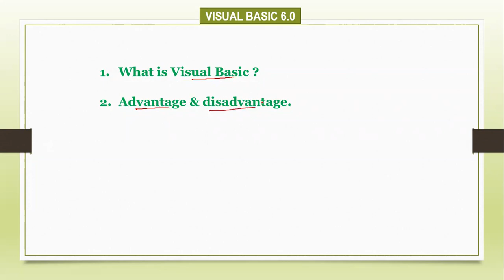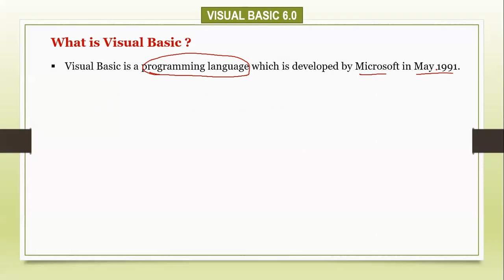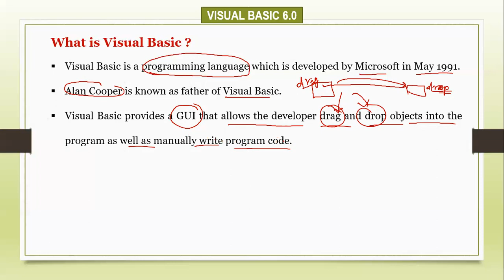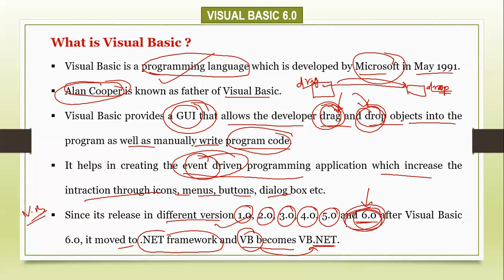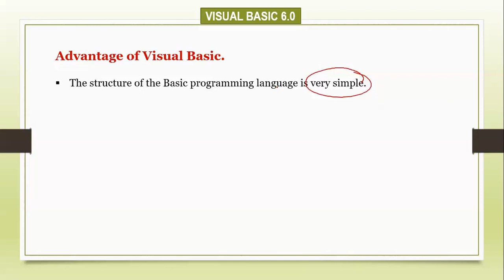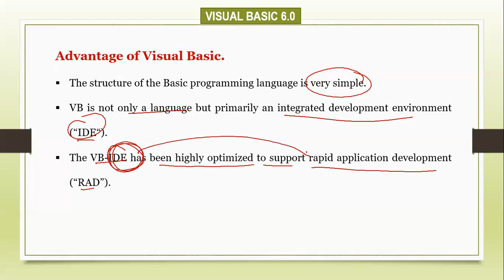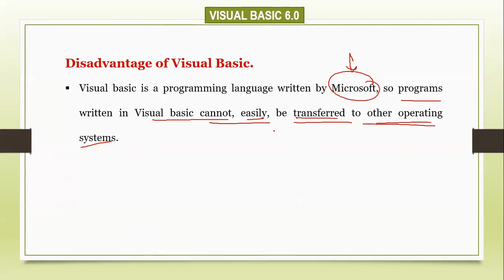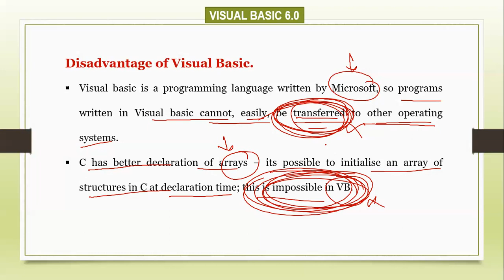Lecture-01 ll What is Visual Basic 6.0 ? ll What are advantage & disadvantage of Visual Basic 6.0 ?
What is Visual Basic 6.0 ? ll What are advantage & disadvantage of Visual Basic 6.0 ? ll By : Alok Sir(G P Saharsa)